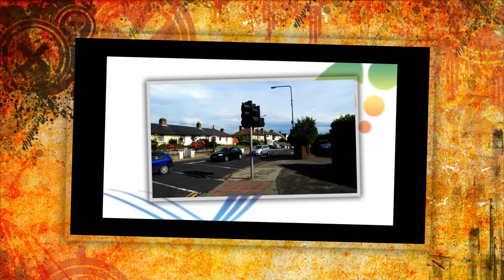174. Double Dublinminute from Northside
Welcome to see snippets from the Dublin Northside. Enjoy samples from this dynamic business area near the Dublin Airport. Yes, cars run  on the left side in Ireland. Busses are often double-deckers and yes, rainless weeks are possible. Stream of taxes, special busses and busy hotels give a hint that the location is near International Airport.
Data: Original full HD video from P300 and P520 compact camera. Trimmed with ViewNX2 and finalised using 3 runs of Short Movie Creator. Scrapbook Abstract, Pump-it-Up and Grunge. 30fps. Music from YouTube.  Shooting day 29/6- 01/7 2014.